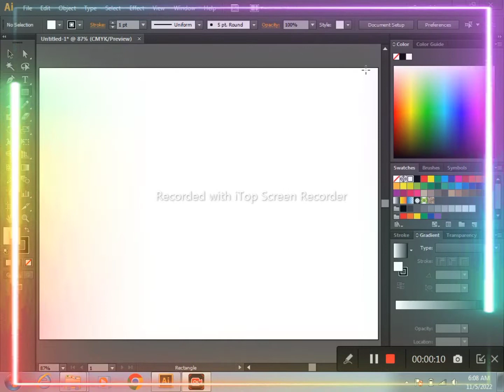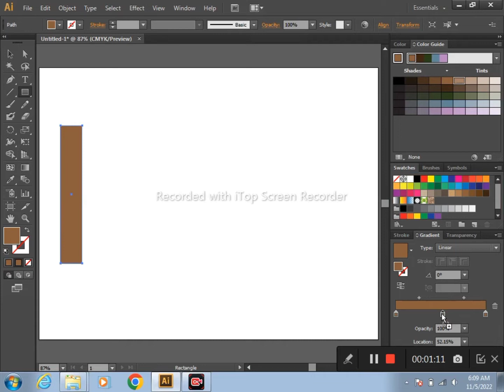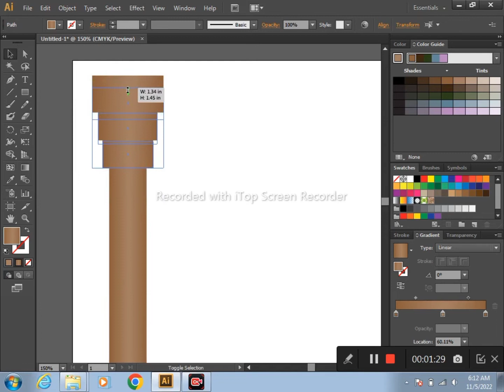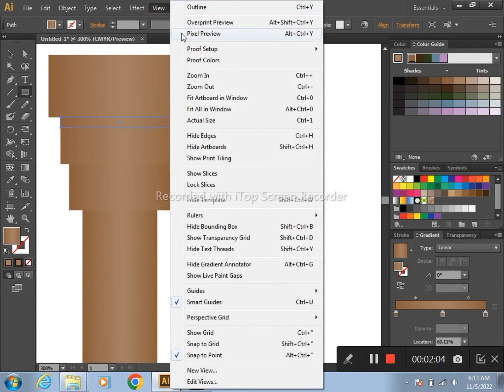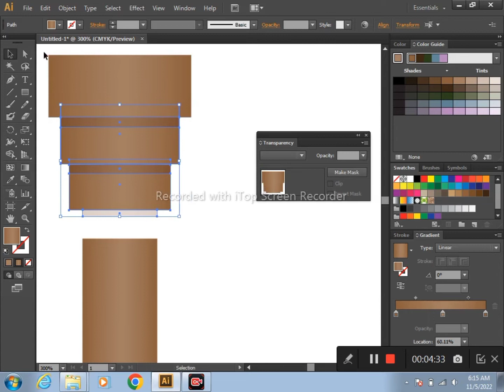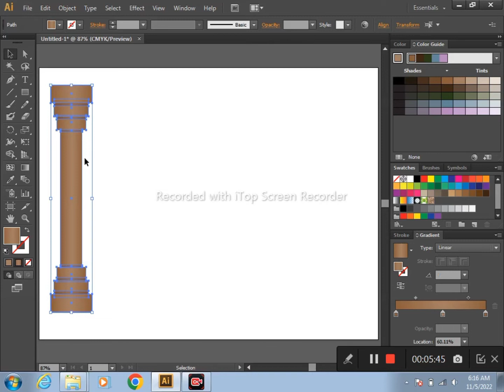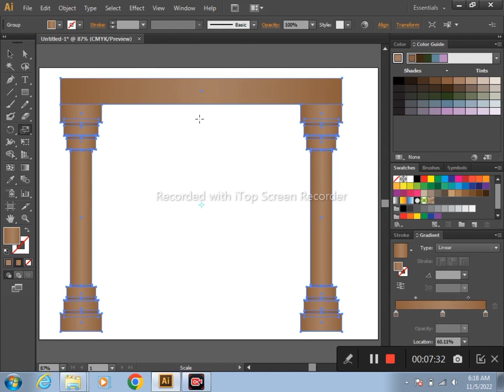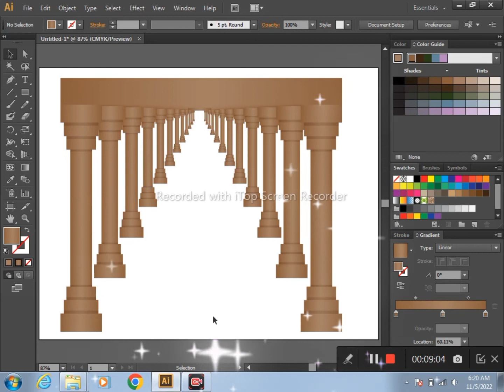GraphicDesigner AdobeIllustrator CreatePillarsUsingScaleTool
A.O.A!
TodayMyTopicIs:HowToCreatePillarsUsingScaleTool?
IfYouLikeMyVideo.So,PleaseSubscribeMyYouTubeChannel